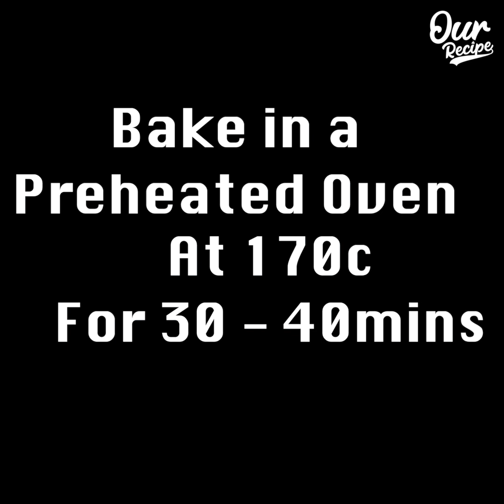Mango Marble Cake | Chocolate Marble Cake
today i will show you how to make Mango Marble Cake. so delicious and amazing for your family

Ingredients
Keep Stirring
Cook for 10 - 12mins
Thick consistency
Let it Cool Down
(During Cooling Stir Continuously)
Mango puree 1/2 CUp
Mix well
Keep aside
Whipping cream 1/2 Cup
Beat for 2mins
Prepared mango syrup
Mango essence
Beat until stiff peaks
Decor the cup with mango puree
Mango puree
Make pattern
Refrigerate for 2 hours before serve